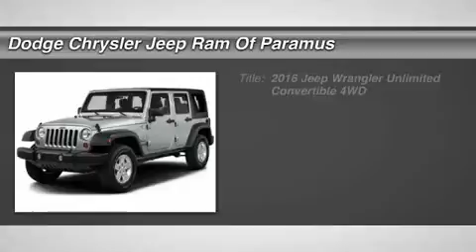2016 Jeep Wrangler Unlimited GL103249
2016 JEEP WRANGLER UNLIMITED Paramus, NJ
Stock# GL103249

Pick up this Bright White Clearcoat 2016 Jeep Wrangler Unlimited, available today. Featuring Automatic transmission, it has 127 miles. This could be the one you've been searching for.